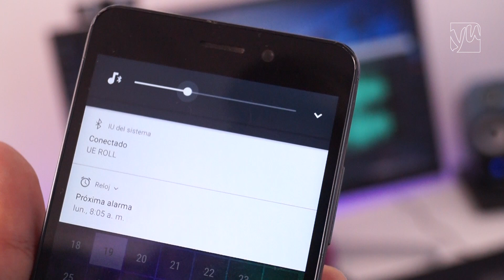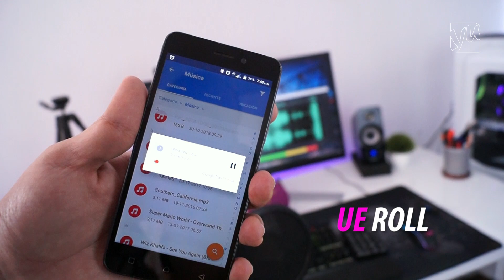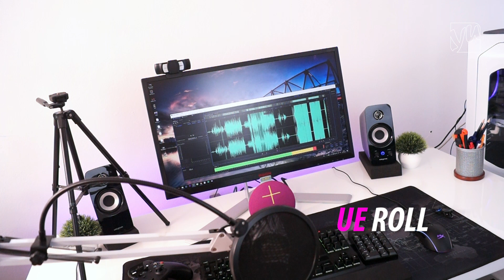UE ROLL, mini Parlante Bluetooth!! GRAN SONIDO!! [Unboxing Review]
UE = Ultimate Ears, submarca de Logitech, pues se me ocurrió hacerle Unboxing y revisado de el UE ROLL, un Bluetooth speaker que me compré! ^^ Realmente espero les agrade!

Honestamente, yo no tengo un link dónde referirles, menos aún lo veo a la venta en un lugar o tienda actual, esto lo compré Mayo-2018.